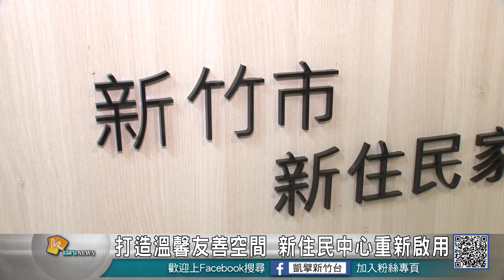20190227N 打造溫馨友善空間 新住民中心重新啟用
新竹市新住民家庭服務中心提供新住民各式諮詢與諮商服務，為了提供新住民朋友更好的交流空間，重新裝修內部，打造「新住民的第二個家」，2/27號這天舉辦入厝儀式，市長林智堅和來自泰國、韓國及印尼的新住民朋友一同手工製作東南亞國家象徵入厝的美食香蘭丸子，共同慶祝中心重新啟用。